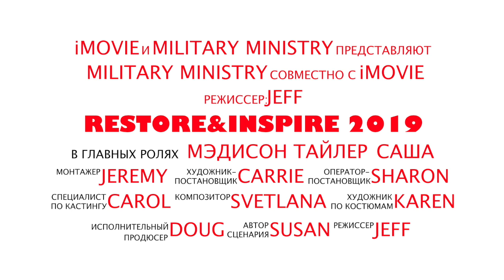3 Restore&Inspire 2019